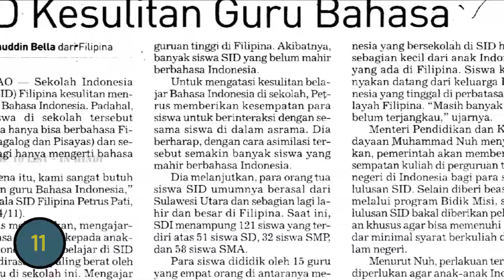इंडोनेशिया के बारे में कुछ हैरान कर देने वाली जानकारियां || Something Shocking About Indonesia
Video Title - इंडोनेशिया के बारे में कुछ हैरान कर देने वाली जानकारियां || Something Shocking About Indonesia

hindi fact channel amazing fact in hindi indonesian did you know facts life facts fun facts